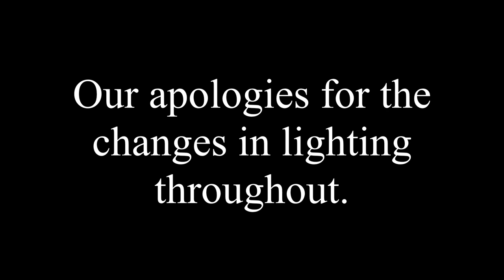Does This Thing Really Work? "Magic" Magnetic False Eyelashes on Mature Eyes | 2 Real Chicks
Finally got our hands on magnetic false eyelashes and couldn't wait to test them in front of you!

Hi, Chickadee and welcome! We're so excited to test out magnetic false eyelashes for you! What do you think? Would you wear magnetic eyelashes? Have you tried any magnetic false lashes?

➡ Carla's Makeup:
- * NARS All Day Luminous Weightless Foundation in Siberia and Fiji
- * e.l.f. Beautifully Bare Luminous Matte Makeup Primer
- * Coty Airspun Loose Face Powder in Translucent
- * Pro Longwear Concealer in NC 15
- * Zoeva Smoky Eyeshadow Palette
- * e.l.f. Aqua Beauty Molten Liquid Eyeshadow in Rose Gold
- * e.l.f. Instant Lift Brow Pencil in Taupe
- * L'Oreal Voluminous Lash Paradise Waterproof Mascara in Blackest Black
- * Anastasia Beverly Hills Contour Kit in Light to Medium:
- * Anastasia Beverly Hills Glow Kit
- * Wet n Wild Megalast Liquid Catsuit Lipstick in Rebel Rose
- * e.l.f Blush in Tickled Pink

➡ Cindy's Makeup:
- * Urban Decay Naked Basics Eye Palette
- * L'Oreal True Match Foundation in 6N
- * Milani Rose Powder Blush
- Lipsense in Napa

We love and appreciate you so much. ❤

Should you use it, we receive a few, piddly pennies of commission on purchases or credits on sign ups. Thank you for your support, which allows us to bring you more of what you want to see.

- * Get paid to shop!
With Ebates, you get CASH BACK on stuff you buy online. Join for FREE today and get $10 after your first purchase.

* Join the e.l.f Beauty Squad for FREE. Get $5 off your first purchase, free gifts and earn points on everything you buy on the e.l.f.

- * Love a bargain? Then you'll love Hollar! It's an awesome site filled with name-brand products starting at $1. Save up to 90%.

We're honored to be on Oh Carol Show's List of FABULOUS WOMEN ON YOUTUBE (women over 40+)